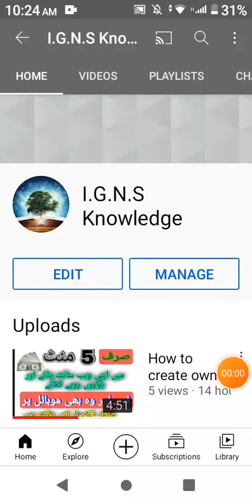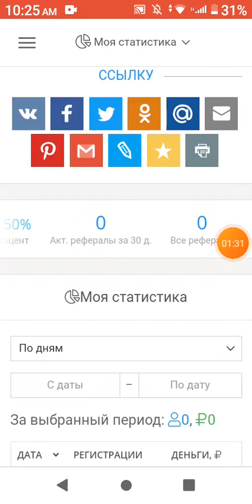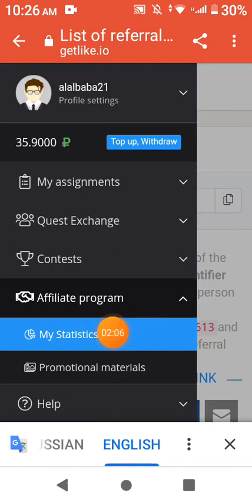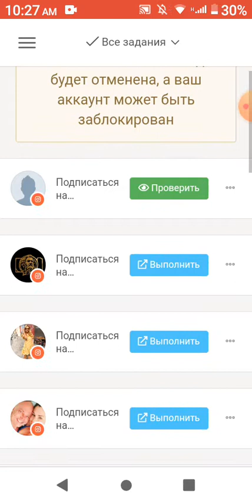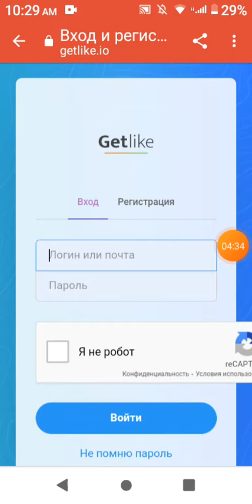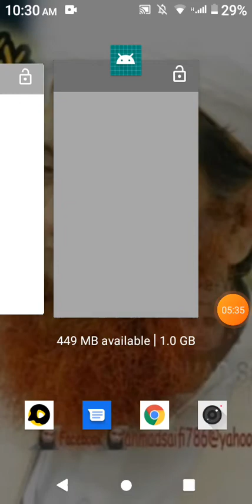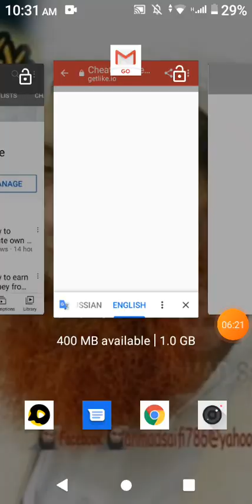How to increase earning from get like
Assalamualaikum every one

In this video you will learn that how to increase earning from get like website
In this video there are three different methods discuss to increase earning from get like

These methods are following
Refral link
More account create
Complete task